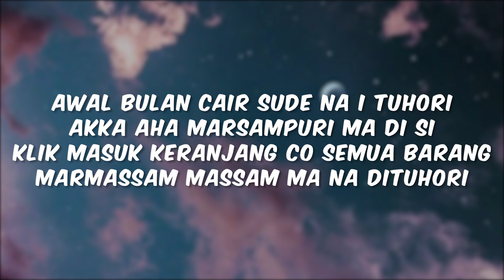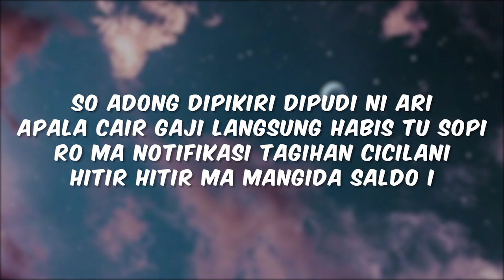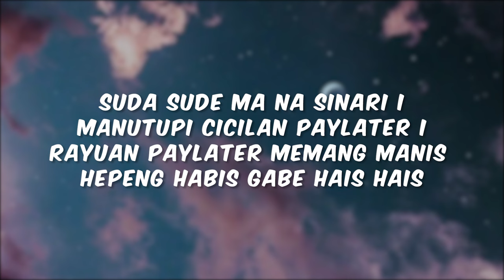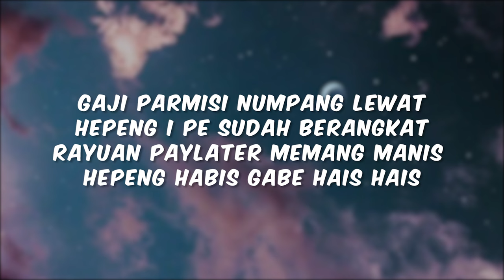Cees - Paylater [Lyric]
Paylater

Kalau ada yang sama seperti cerita di lagu ini dengan kehidupan kalian berarti kami berhasil membongkar sebagian cerita hidup kalian wkwkwk!

Artist : Sinnson, Cien
Ciptaan : Sinnson, Cien